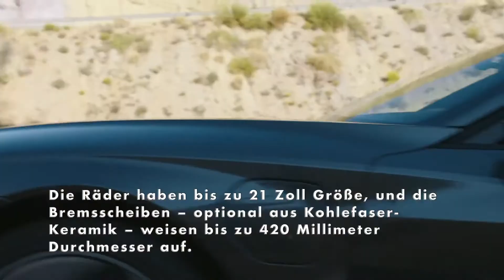Der Audi e-tron GT - Das Motor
Ein Gran Turismo ist ein sportlicher Reisewagen mit hoher Fahrdynamik, ein souveräner Gleiter. Diesen Charakter hat auch der Audi e-tron GT. Je nach Modell geben seine E-Maschinen 350 kW (476 PS) beziehungsweise 440 kW (598 PS) Leistung ab. Das erlaubt dynamische Spurts – ebenso wichtig aber ist die Reichweite von bis zu 487 Kilometern (nach WLTP), die die Batterie mit ihren 85 kWh Nettokapazität ermöglicht. Ihre 800-Volt-Technik erlaubt schnelles Gleichstromladen mit bis zu 270 kW Leistung.

Auch das Fahrwerk ruht in der Balance aus Dynamik und Komfort; Technologien wie Audi drive select, Allradlenkung, geregelte Dämpfung, Dreikammer-Luftfederung, elektrischer Allradantrieb und Hinterachsdifferenzialsperre tragen dazu bei. Die Räder haben bis zu 21 Zoll Größe, und die Bremsscheiben – optional aus Kohlefaser-Keramik – weisen bis zu 420 Millimeter Durchmesser auf.